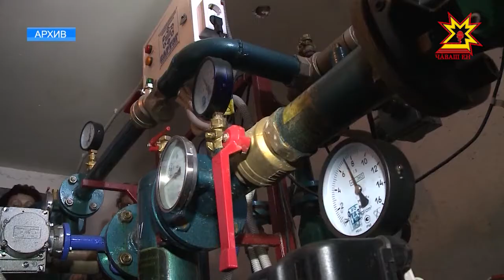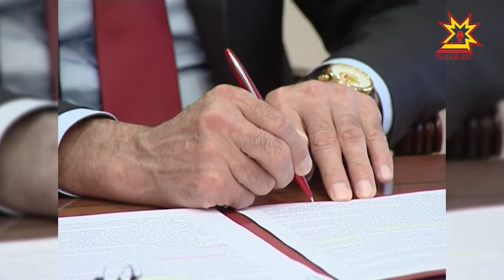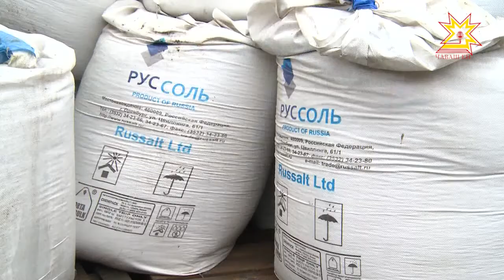Республика 18.10.2017 на чувашском языке. Вечерний выпуск